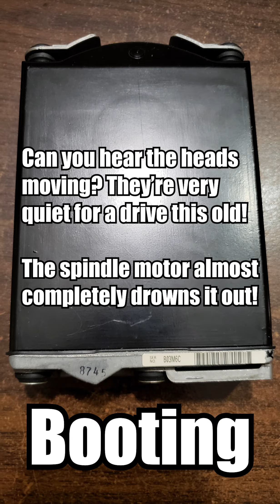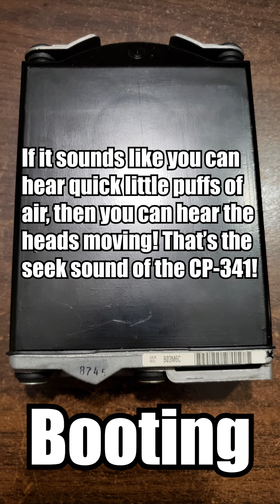Conner CP-341 go brrrrrrr.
For a hard drive from 1987, the Conner CP-341 has some pretty quiet read/write heads! You can barely hear them in the video with how loud the spindle motor is! The drive isn't particularly fast though, taking just about the same amount of time to boot as the Miniscribe (I forgot to disable an IDE channel on boot, so it wasted around 10 or so seconds autodetecting nothing.)

The Conner CP-341 is a bit of a notable drive as well. As mentioned in a previous video focusing on this drive, the CP-341 is one of the first IDE hard drives to exist--without the use of an MFM to IDE controller board. The CP-341, to my knowledge, is a Compaq OEM version of the CP-342 that was sold publicly.